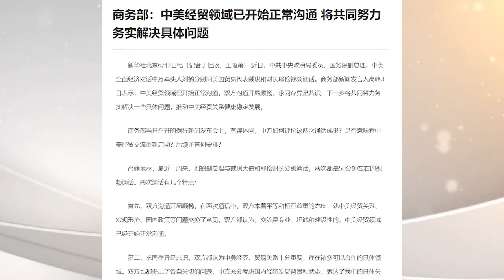【粵語】建黨百年大禮？北京得意話音未落拜登升級制裁59家中企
中共國務院副總理#劉鶴 日前一口氣與兩位美國經貿領域高官進行通話，之後中共商務部在6月3日得意洋洋宣布#中美經貿 領域已開始正常溝通。但不料第二天就遭遇來自美國總統的重拳——拜登 宣布加強之前的總統行政令，制裁59家涉及軍工及監控技術的中國企業。